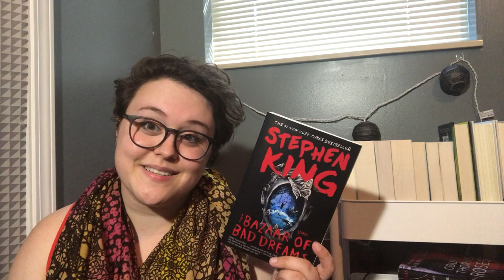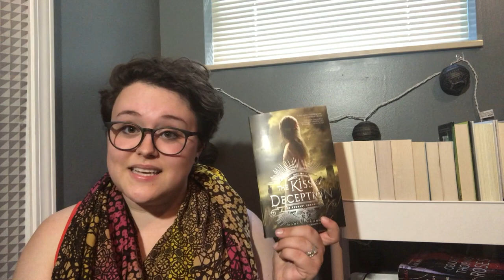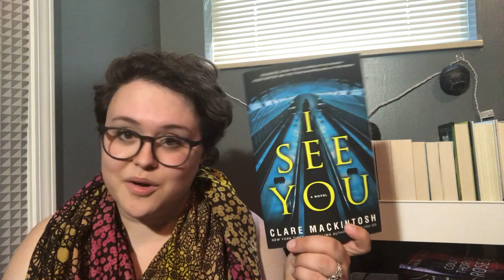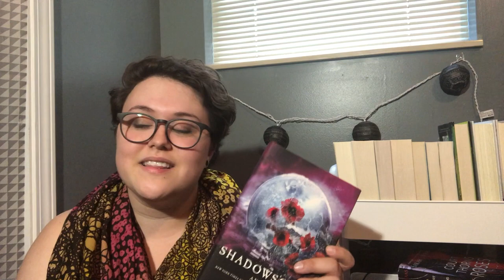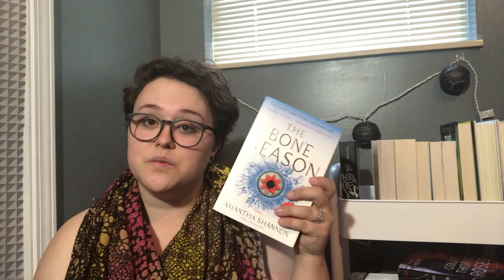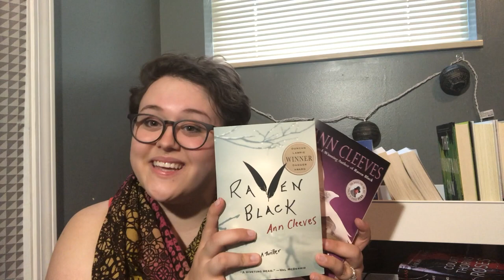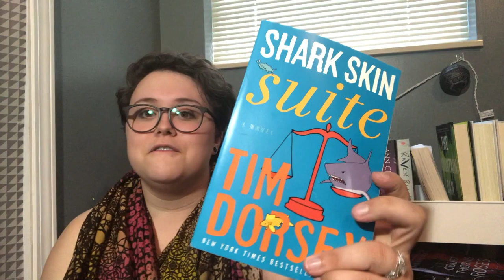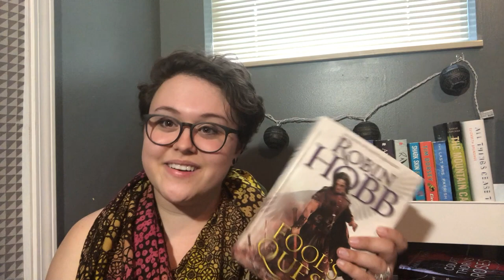My September 2018 Book Haul!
I bought wayyy too many books! You all will have to keep me accountable to actually read them all!

I bought most of my books through BookOutlet, and then several were from McKay's and Barnes&Noble. I love finding books discounted, but it is always nice to support the author as well.

Social Media!